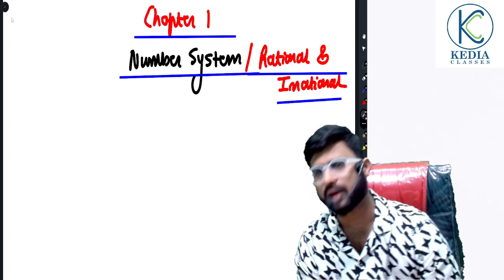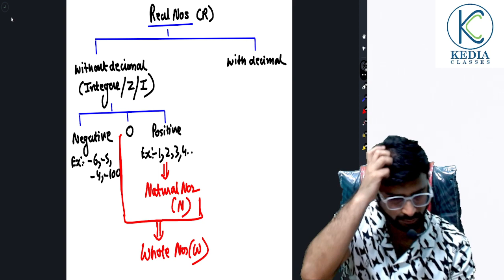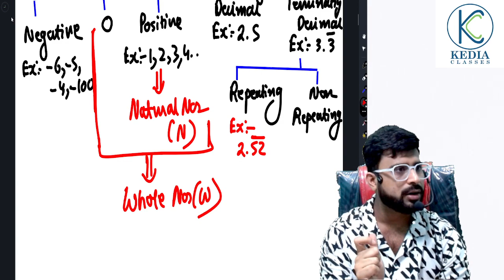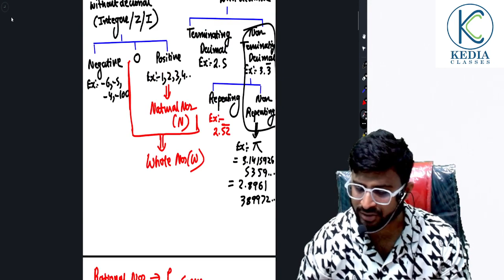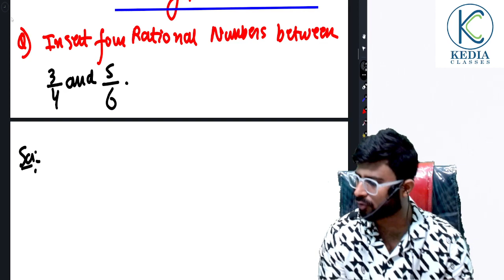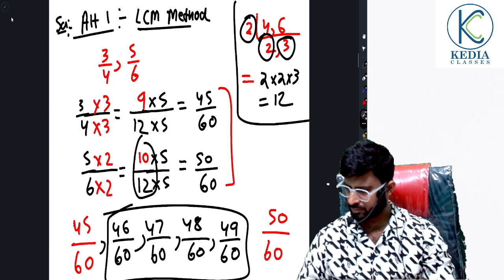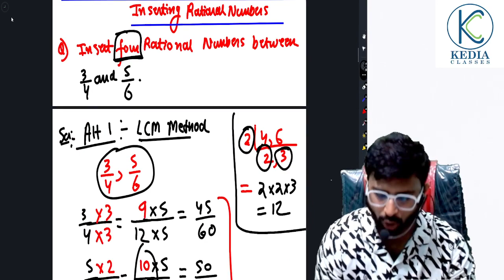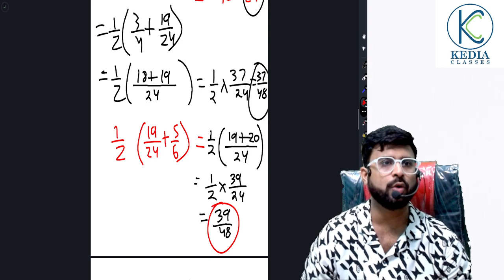How to insert Rational Numbers | Number System |Rational and Irrational Numbers | Class 9 Maths